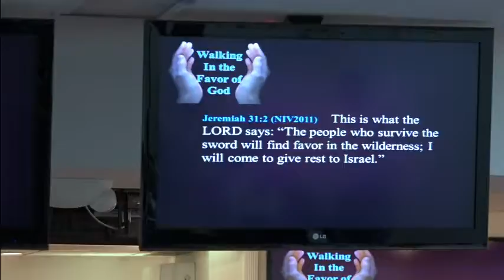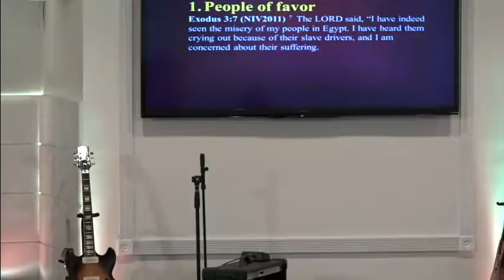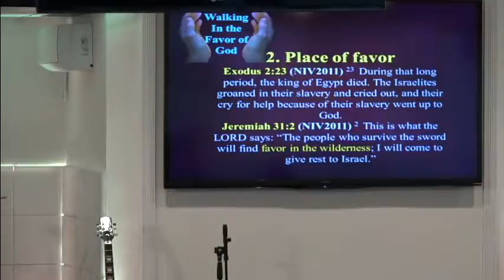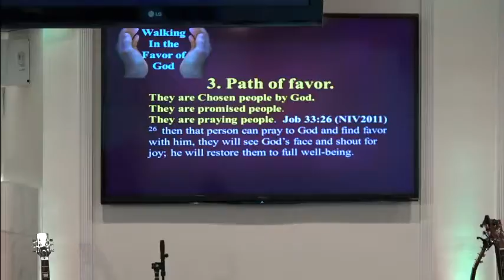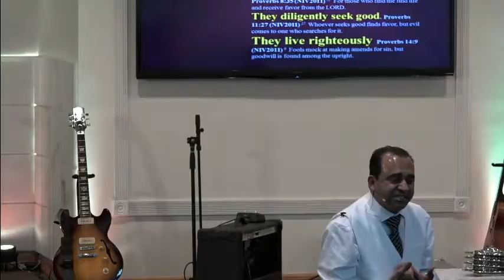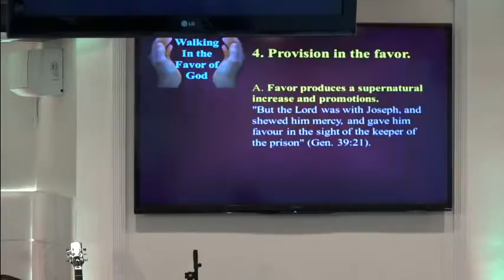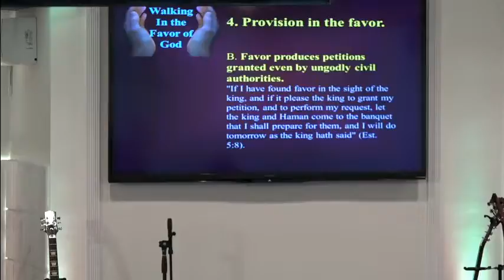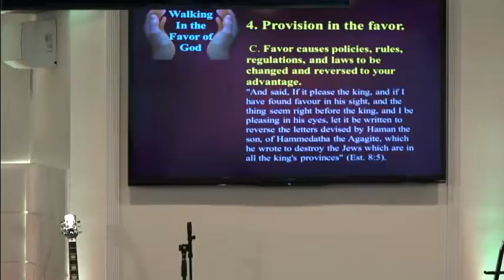QCOG-NEWYEAR WORSHIP CELEBRATIION (English/Hindi/Mal-1)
QCOG-NEWYEAR WORSHIP CELEBRATIION (Part 1)(English/Hindi/Malayalam)